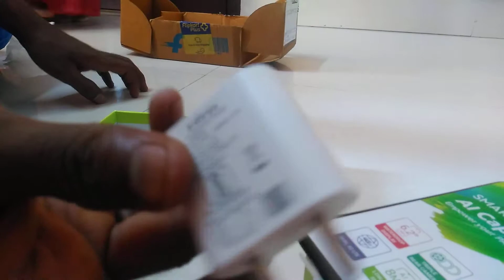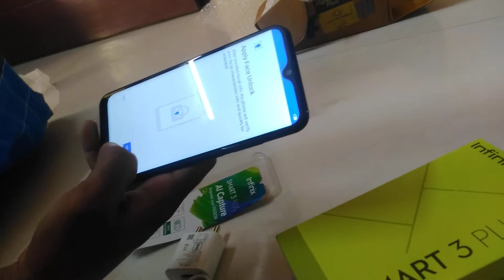infinix smart 3 plus# Infinix smart 3 plus mobile unboxing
Infinix smart 3 plus mobile unboxing

Tamil reviews